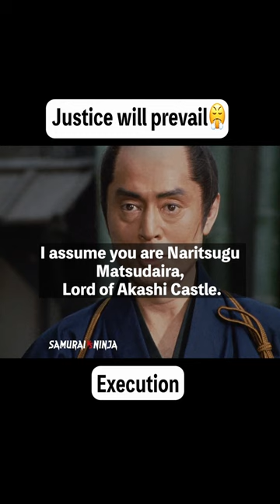Matsudaira is dead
▼Click the URL below to check out the original video of this amazing clipping!
13 Assassins | action movie |  Full movie | English subtitles